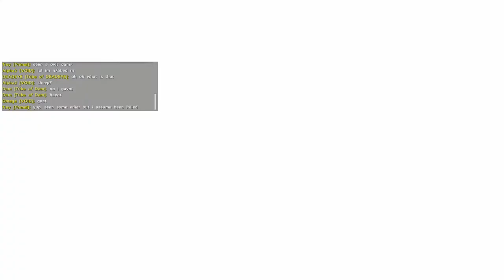The Taming of the Shrew Mole Rat ~ Ark Aberration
Joined official with a few buddies waiting for our server to start. Decided to try and tame a roll rat!
Survival (can be very unforgiving) game involving riding and fighting Dinosaurs, Building, PVP or PVE, Bosses, and going as far as your imagination can go.

I play on Xbox, but here's a link to the Steam store,

Outro audio done by beatsbythayne with Duston(Puff in videos)